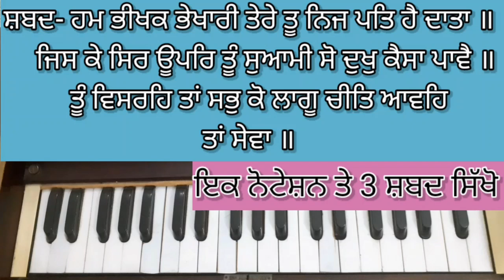Learn "3 Shabad on 1 Tune" With Easy Scale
Click Here For Shabad "Mere Ram Rai Tu Santa Ka Sant Tere"